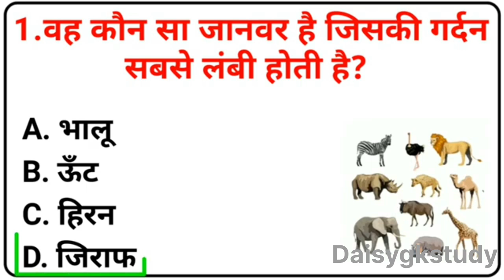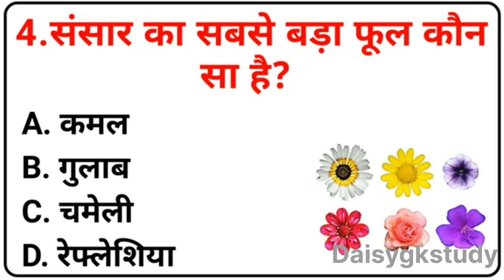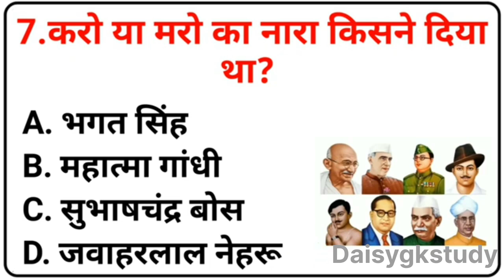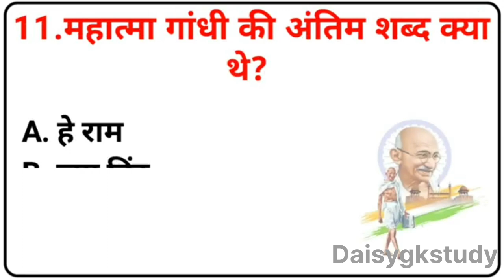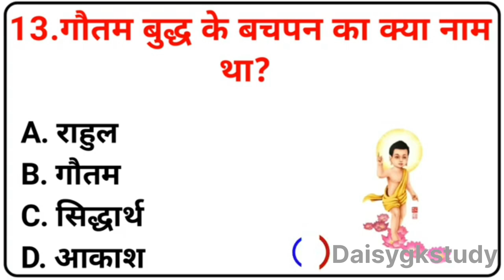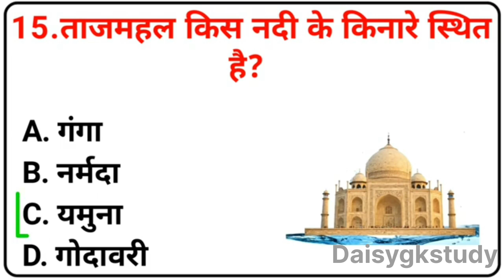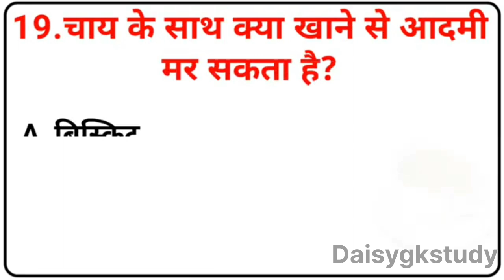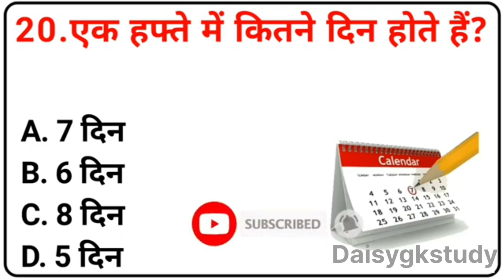Gk Questions And Answers -- Gk Quiz -- Gk ke sawal -- General Knowledge -- Gk Questions In Hindi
1. GK
2. General Knowledge
3. Important GK Questions and answer for 4. Competitive Exams
5. Quiz Test
6. br gk study
7. Important gk
8. Quiz test
9. competitive quiz
10. competitive general knowledge
11. GK in Hindi
12. general knowledge quiz
13. quiz questions
14. general knowledge questions
15. gk quiz
16. general knowledge questions with answers
17. gk question in hindi
18. GK Question Answer
19. India GK
20. hindi gk
21. samanya gyan
22. gk questions
23. india gk in hindi
24. 2021 gk questions and answers
25. lucent gk
26. lucent gk
27. lucent gk in hindi video
28. lucent GK in hindi
29. lucent geography in hindi
30. lucent geography
31. geography gk question
32. geography gk in hindi
33. lucent 1000 question
34. lucent 1000 prashn
35. lucent gk ka nichod
36. lucent gk important question
37. lucent gk important question in hindi
38. lucent gk important topics
39. lucent ka nichod science
40. lucent for ssc cgl
41. lucent for ssc
42. lucent for railway
43. geography gk
44. lucent mcq
45. lucent mcq in hindi
46. lucent book gk
47. gk
48. gk questions and answers
49. gk question
50. general knowledge
51. dr gk study
52. gk questions
53. g k
54. general knowledge question
55. g k questions and answers
56. gk ke question
57. question
58. general knowledge questions and answers
59. samanya gyan
60. g.k questions in hindi
61. gk question answer
62.
63. gk ke sawal
64. knowledge
65. question answer
66. general knowledge questions
67. gk knowledge
68. जनरल नॉलेज
69. जीके
70. gk quiz
71. g.k
72. gk ka question
73. ips question and answer
74. gk
75. gk question
76. gk afroz
77. gk questions
78. gktoday
79.gk tricks
80. gk study adda
81. gk video
82. gk live
83. gk by kumar Gaurav sir
84. gk by khan sir
85. gk today current affairs
86. question
87. सामान्य ज्ञान
88. general knowledge ke question
89. gk knowledge
90. gk dijiye
91. general class
92. general knowledge ki video in hindi
93. general knowledge gk
94. general knowledge questions and answers
95. General knowledge video
96. General knowledge 2021
97. general knowledge for kids
98. general knowledge quiz
99. general knowledge ke question
100. DAISYGKSTUDY 2020
101. GK
102. gk question
103. gk questions and answers
104. general knowledge
105. g k
106. g k questions and answers
107. general knowledge questions and answers
108. gk question answer
109. g.k
110. question answer
111. question
112. जीके
113. gk
114. g.k questions in hindi
115. general knowledge questions
116. knowledge
117. general knowledge question
118. g. k
119. quiz
120. g k question
121. DAISY GK STUDY
122. Br Gk Study
123. BRGKSTUDY
124. gk gs
125. gk ke sawal
126. gk ka question
127. जीके क्वेश्चन
128. gk 2019
129. gk 2020
130. gk 2021
131. gk 2022
132. डीआर जीके स्टडी
133. g.k. question with answer
134. answer
135. lucent gk
136. GK 2020
137. GK 2021
138. GK 2022
139. g,k
140. जीके के सवाल
141. gk general knowledge
142. जनरल नॉलेज
143. gk knowledge
144. gk questions and answers 2021
145. gk questions and answers 2022
146. gk questions and answers in hindi
147. GK Police
148. GK IAS
149. GK IPS
150. g. k. question in hindi
151. janral nolej in hindi
152. DAISY GK STUDY 2020
153. BR GK STUDY 2021
154. DAISY GK STUDY 2022
155. tense
156. current affairs
157. g.k questions
158. gk today current affairs
159. जी के
160. GK
161. GK DAISY
162. Gk
163. gK
164. G K
165. Gk quiz
166. GK DAISY
167.
168.
169.
170.
171. GK ki Video
172. Good sawal
173. सवाल आपके जवाब हमारे
174. GK ka सवाल
175. जीके.
176. GK.
177. BR
178. DAISY GK STUDY Lucent
179. GK Hindi Question
180. सवाल
181. question and answers
182. new gk question
183. new gk questions
184. hindi question
185. gk question gk question
186. answer
187. gk dijiye
188. general knowledge question answer
189. जीके जीके
190. g k 2021
191. g k 2022
192. gk gk gk
193. GK GK GK
194. जीके का क्वेश्चन
195. samanya gyan
196. GK number 1
197. GK Question
198. gk question
199. gK question
200. Gk GK gK जीके gk